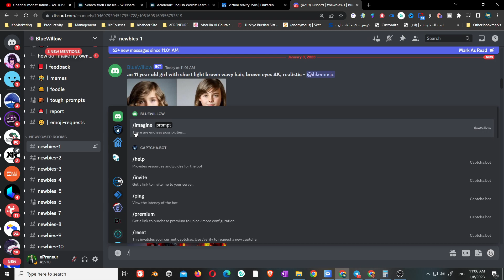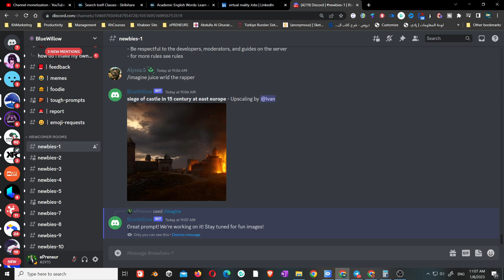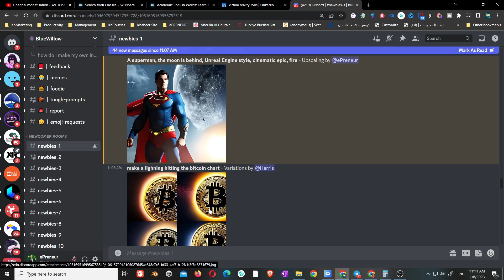التصميم و الرسم عن طريق الذكاء الاصطناعي مجانًا | بديل MidJourney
لو بتبحث عن برنامج يحول صورتك بالذكاء الاصطناعي إلى صورة احترافية للسوشيال ميديا, أو بتدور على برنامج يعمل لك تصميم بالذكاء الاصطناعي, فالفيديو ده علشانك.

الجدول الزمني للفيديو video timeline:
00:00 مقدمة: التصميم بالذكاء الاصطناعي
00:30 كيفية الدخول للبرنامج BlueWillow AI
00:40 كيفية التصميم بالذكاء الاصطناعي
00:40 كيفية التصميم بالذكاء الاصطناعي
00:40 كيفية التصميم بالذكاء الاصطناعي
00:40 كيفية التصميم بالذكاء الاصطناعي

⚡⚡⚡أهم معداتي⚡⚡⚡
✔️ Camera: Canon Eos M50
✔️ Lens1: Viltrox 23MM
✔️ Lens2: TTArtisian 8mm fisheye lens
✔️ Mic: LensGO Shotgun Mic
✔️ Cam2: Nikon D3300 with 35mm Lens
✔️ Cam 3: Insta360 one x2

في هذه السلسلة يمكنك أن تتعلم:
✨ كيف استخدم برامج الذكاء الاصطناعي؟
🔥 كيف اقوم بعمل تصميم بالذكاء الاصطناعي
📖 ما هي أفضل برامج التصمي بالذكاء الاصطناعي؟